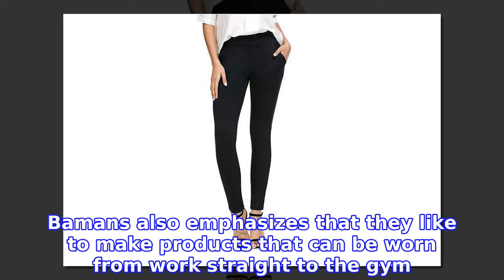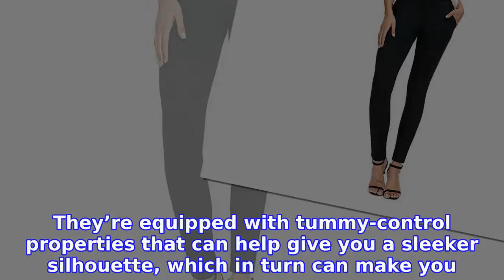These Incognito Yoga Pants Are Your Answer to Comfy Dressing at Work!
We all know that there are quite a few hacks to get away with wearing leggings to work. At this point it’s become fairly easy to disguise our favorite piece of loungewear to create a truly office-appropriate outfit. Shop With Us: Switch Seasons With Ease in These Classic Franco Sarto Chelsea Boots
INFORMATION
• Source: usmagazine